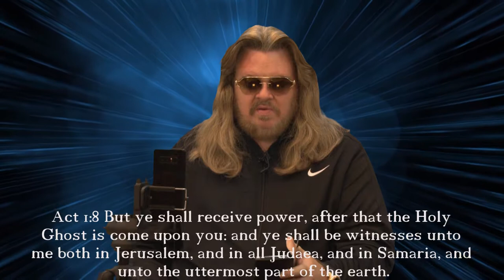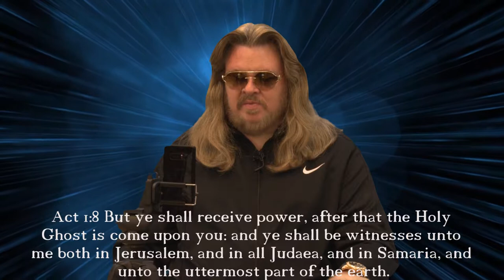"Living A Victorious & Unstuck Life!" (Vol.1) (Dr.TM4)